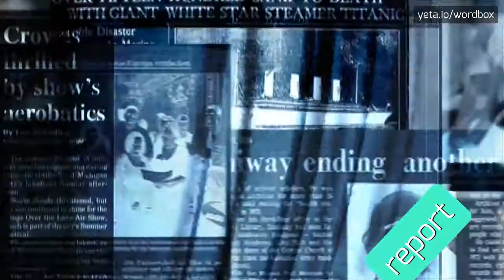HOW PRONOUNCE ACOHEN905! (BEST QUALITY VOICES)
Want sound like a native speaker!? In this video you'll hear how pronounce "acohen905"! Every Wordbox video is created by American and British speakers! Your pronunciation sounds better? Know how that word pronounced in your area? Please comment your opinion and share your tips for this video! Want see more content like this? Check out our pronunciation videos of clerkesses, shy, idiophone, clerkess, feigning, drum, pretense, membranophone, feign, associational and thousands other words on Wordbox channel!